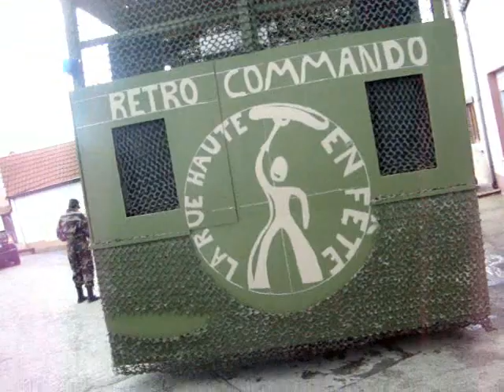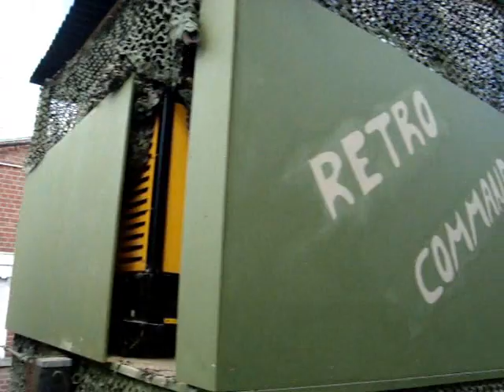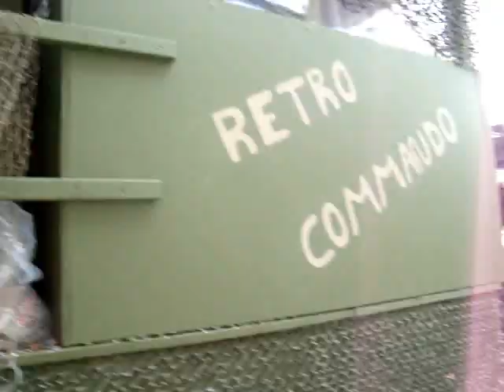Carnaval Rebecq 2009 Char Retro Commando de La rue Haute en Fête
Voici une petite vidéo de notre parcour dans Rebecq au Carnaval 2009